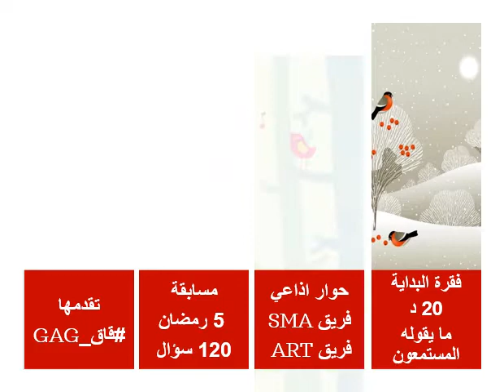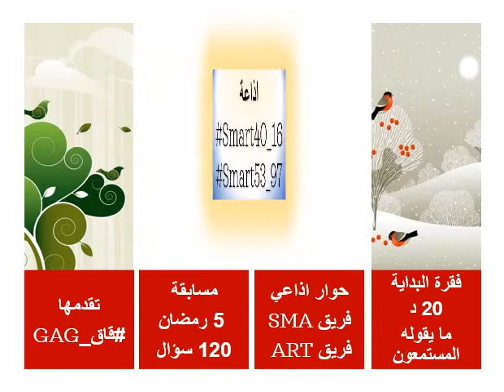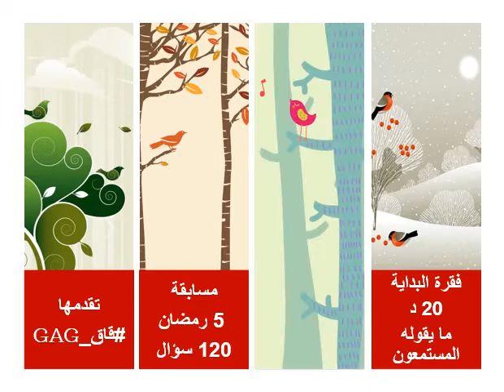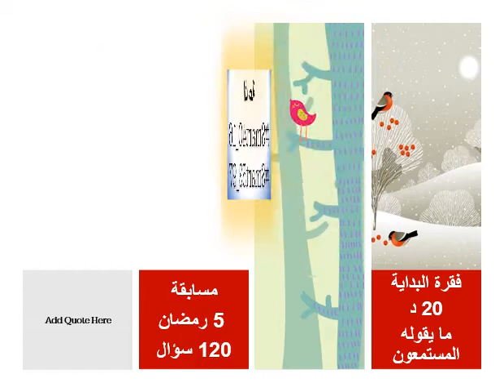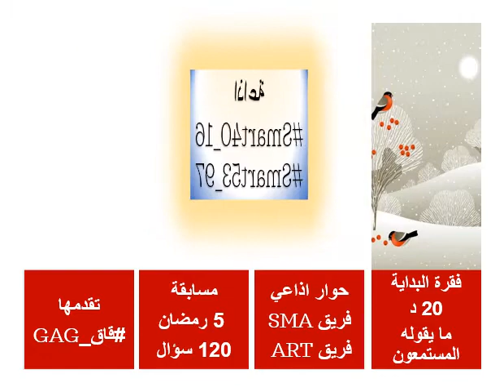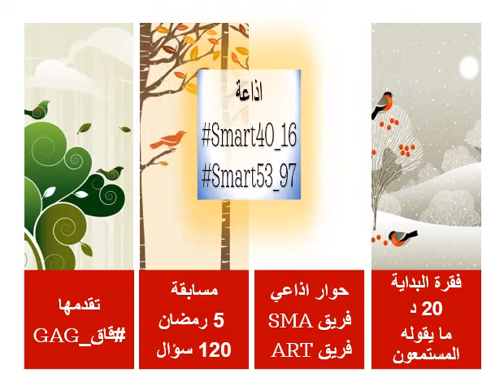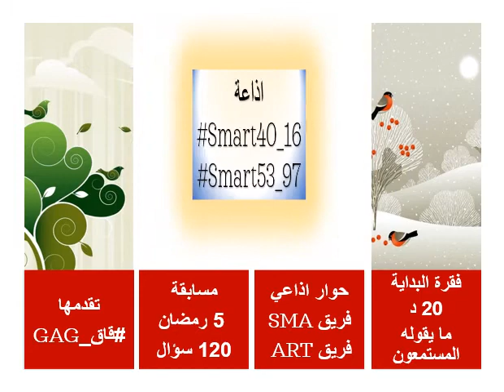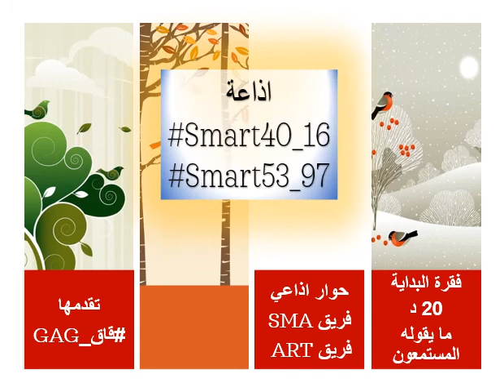مجلة_قاق_100_الف_جنيه_مصر#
Uihoh
 is the main character of CSMi  Novel
أنت تقرأ
أو
كيس مي  CSMi - أي الراوي يتحدث